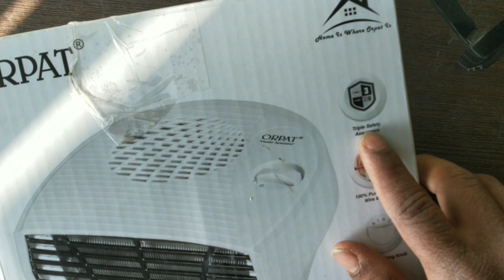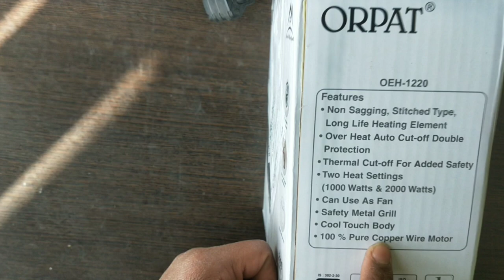Room heater l Unboxing and review l warm air blower handy heater l air blower heater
400 watt room heater
best room heater in india
3 best room heater in india 2022
2000 watt room heater
nicrome room heater
ghar pe room heater kaise baniya
how to make room heater at home
how to make mini room heater
how to make portable room heater